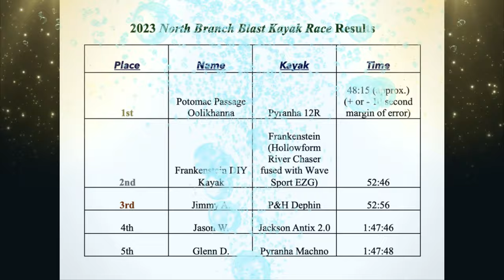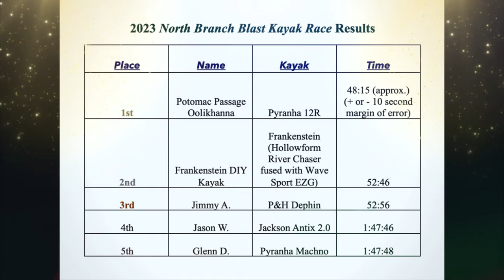The 2023 North Branch Blast Kayak Race (1,000cfs) - the "Bloomington" Racecourse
The First Annual North Branch Blast Kayak Race: Featuring the "Bloomington" section of the North Branch of the Potomac River, from Barnum, West Virginia to Bloomington, Maryland

Great Friends, Fast Times, & Full on Fun! Enjoy kayak racing...such as the inaugural 2023 Immersion Research Headwater racing series? Do you seek out races with continuous sets of whitewater, only separated by modest stretches of riffles and no long stretches of flat water?  If so, come on out and safely be a part of the fun for the 2024 race on the North Branch of the Mighty Potomac River, and easily make the next year a record breaker.

This race was thought of, advertised, and organized by myself and Caitlin Yanko. There were five racers in total, with safety support graciously provided by @jasonwalker7166  & @glenndouglass9921  Interested in this race, to either compete, volunteer, take pictures, or just be part of the fun, if so, then reach out for the information and come out next year, which easily should set a new record for competitors & classes. Next year's race will also tentatively be scheduled for the last spring whitewater release (traditionally Memorial Day weekend). This racecourse makes for a great dynamic mixture of stretches of continuous rapids and flat stretches, giving this one a much more livelier feel than some of the other regional races that largely consist of fewer rapids separated by long expanses of riffles/flat water. To prevent bottlenecking at Woodsmoke, the original plan was to start below Woodsmoke at the top of Rocks and Rhododendron, with heats separated by class. With the turnout being five competitors, the plan changed for the full run. The consensus for the start came down to three waves, with each person timed from when once having crossed the starting line. Given the number of competitors, future races will consist of either a mass start or heats categorized by class. For race results see 23:48.

Perhaps this race will grow into becoming the newest regional whitewater classic, and definitely should be considered for one of the races of the Immersion Research Headwaters Racing Series, as it is par for the course, within falling in line with the nature of three of the four races of the series: the Red Moshannon Race, Slip Race, and the Stonycreek Downriver Sprint Race. This racecourse would make for a great alternate option for racers who seek to compete in all four races, but aren't yet ready for the Cheat River Massacre-ence Down River Race.

Please comment if:
- you would like to compete, volunteer, of photograph for next year's race (tentatively scheduled for the 4th spring whitewater release (Memorial Day weekend))
- you have had fun times and neat stories of the North Branch of the Potomac River
- you're interested in joining up for whitewater kayaking trips, various whitewater releases, attaining trips, and/or other kayak races
- are looking for a crew to join up with

Details:
Date: May 27, 2023 (the 4th whitewater release weekend)
Racecourse: 6.2 Miles
Class: I-III
Level/Stage (flow rate): 4.32ft./1,010cfs
Water Temperature: 57°F
Stream Gauge: USGS 01595800 North Branch Potomac River at Barnum, WV
Location: The North Branch of the Potomac River: "Bloomington" Section
- Starting Line: Barnum Whitewater Area Put-In - at the front of the bridge pillar in line with the visual gauge
- Finish Line: the largest tree (slightly leaning) at the traditional Take Out (approx. 275ft. upstream of the Bloomington Viaduct), just before the beach like path, where the outflow of the treated wastewater flows into the current.
- Barnum Whitewater Area
- North Branch Potomac State Fish Management Area
- Allegheny Wildlife Management Area
- Barnum Rail Trail
Featured Kayaks:
- Pyranha 12R
- Dagger Green Boat @FrankensteinDIYkayak
- P&H Delphin
- Jackson Antix 2.0 @jasonwalker7166
- Pyranha Machno @glenndouglass9921
USGS Stream Gauge:
USGS 01595800 NORTH BRANCH POTOMAC RIVER AT BARNUM, WV:
American Whitewater: North Branch of the Potomac River: "Barnum, WV to Bloomington, MD (Bloomington Section)"

Scenes:
Opener 00:00
Pre-Race 00:23
Starting Line 1:31
Woodsmoke: 2:02
Rocks & Rhododendron 2:22
Easy Out 2:55
Lead in to The Slides 3:44
The Slides AKA The Ledges 4:04
Folly Run AKA Shoal & Eddies 4:27
Blue Hole 5:09
Lunch Stop 5:58
Rick's Ride 6:56
Warnick 7:35
Before Robin's Nest 8:27
Robin's Nest AKA Bear Ledge/The Falls 9:20
Top of the World 11:24
Rock Face 12:20
Piney Swamp Run & Baltimore Canoe & Kayak Club 12:42
Bloomington AKA Last Rapid 14:42
Finish Line/Take Out 16:02
Post Race Interview 17:01
Results 23:48

"There Is A River Whose Streams Make Glad The City of God, The Holy Place Where The Most High Dwells.  God Is Within Her, She Will Not Fall; God Will Help Her At Break Of Day." - Psalm 46:4-5